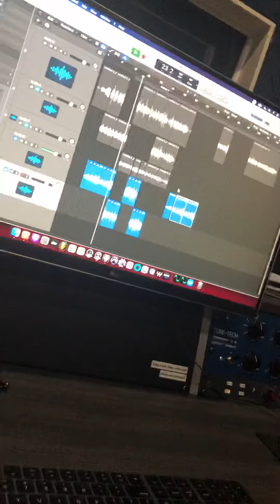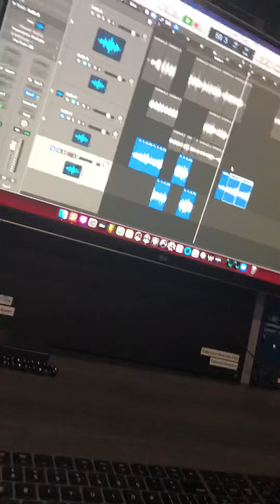Start of this record produced and co written by me.